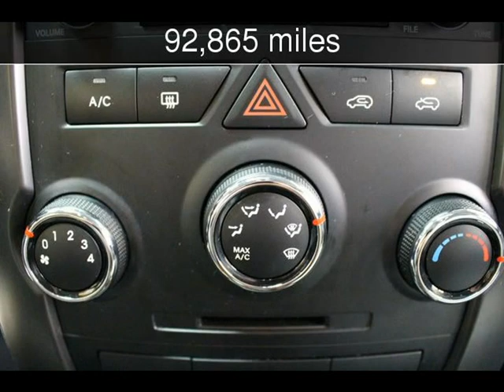2013 Kia Sorento LX Used Cars - Worth,IL - 2019-11-08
See more details about this used car This 2013 Kia Sorento LX with 92,865 miles is for sale at Titan Auto Sales.